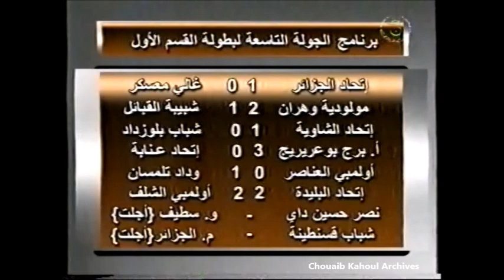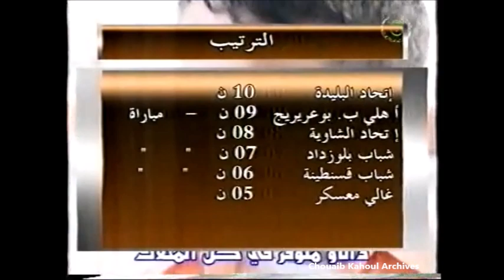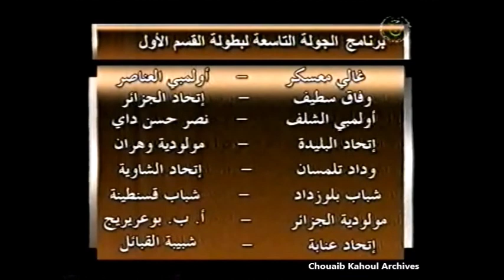المرمى - حصيلة الجولة 9 لموسم 2005/2004